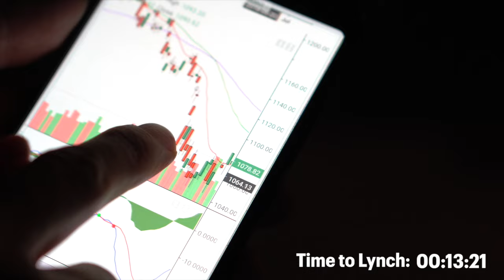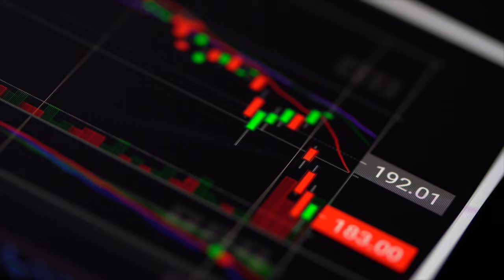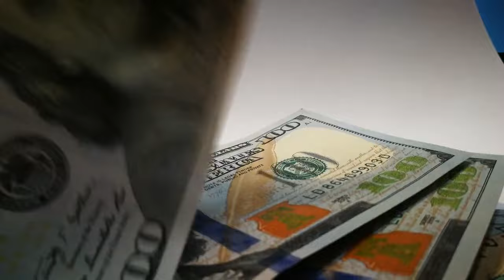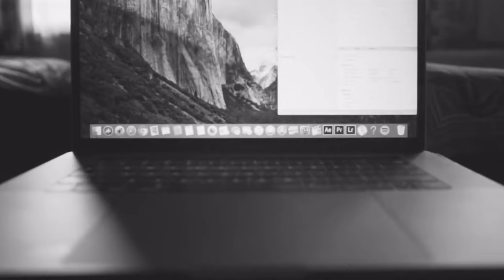Peter Lynch: The Secret to “Buying the Dip"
Anyone that has been following this channel knows I am a huge fan of Peter Lynch. Lynch rose to prominence running the legendary Fidelity Magellan Fund and writing books such as “One Up on Wall Street,” one of my top 5 favorite investment books. Over his 13-year career at Fidelity, the fund averaged a nearly 30% annual compounded return. Meaning $1,000 invested in his fund turned into $30,287 in little more than a decade. With a track record like that, it is clear that if you want to learn more about investing, you should learn from Peter Lynch. These impressive results are the reason I frequently incorporate lessons I have learned from studying Peter Lynch both in my personal investing and in my job as an Investment Analyst at a large investment fund based in New York City. In this video, we are going to watch one of my favorite clips of Lynch where he talks about how one of his best investments came as a result of “buying the dip” as opposed to panic selling. After the clip, we are going to break down this strategy and talk about how I applied the strategy to find an investment that made me over 3x my investment over the past 2 and a half years. The ultimate goal is for you to apply these investing lessons in your own portfolio. But first, make sure to like this video and subscribe to the channel if you aren't already because it is my goal to help make you a better investor by studying the world's greatest investors. Without further ado, let's dive in!

Let's take a second to break down the situation Peter Lynch faced when he invested in Kaiser industries because once we do, it will help you understand why Lynch was able to have the courage to buy the dip in the company’s stock price instead of panic selling when the stock fell in value. For background, Kaiser industries was a conglomerate. Put simply, it was a large company that owned many smaller companies. Kaiser industries owned companies such as Kaiser Aluminum, Kaiser Steel, and Kaiser Cement. Lynch was able to identify this company as undervalued and an attractive investment. He bought a large amount of stock at $14 a share. However, after the purchase the stock price continued to fall pretty substantially, all the way to $3 a share. Why did Peter Lynch not panic sell like most investors did at the time? It is because he truly understood what the company did and continued to believe the underlying fundamentals of the business remained strong, despite what happened with the stock price. This is why he continued to buy more and more shares as the price fell. Once the company hit its low of $3 a share, the company was so undervalued that the management of the company was forced to dissolve the conglomerate and distribute the businesses that it owned to the people that owned the shares. For every 100 shares of Kaiser Industries, a stockholder got 25 shares of Kaiser Aluminum, 13 shares of Kaiser Steel and 7 shares of Kaiser Cement. Once this happened, the value of the company increased dramatically, making this investment once of Lynch’s most successful investments of all time.

Here are the main takeaways for investors: 1) truly understand the company behind the stock you own. If you view stocks as companies with underlying business fundamentals as opposed to just pieces of paper that float around in price, you will be more comfortable with price fluctuations. That leads me to the second main takeaway: if the underlying fundamentals of the business remain unchanged but the stock price is declining, that could be a sign of a great buying opportunity either to start a new position in a stock or add to your holdings in that stock.